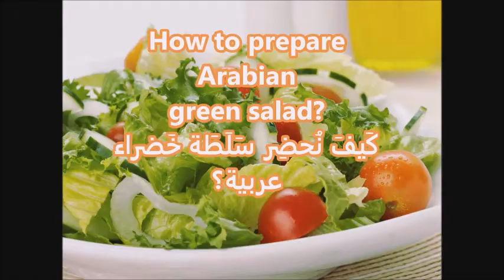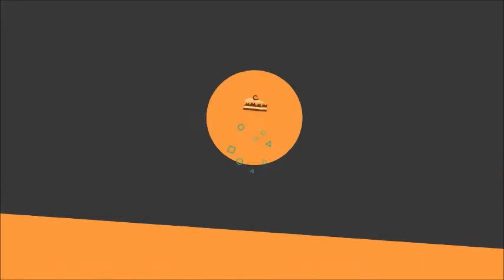How to prepare Arabian green salad Arabic subtitles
step by step tutorial teaching you all the ingredients and the instructions to help learn  Arabic in the best easy, enjoyable and effective way, so don't write, don't try to memorise, just watch and enjoy, trust me you will learn subconsciously. most importantly you have to give it a try , you won't regret it, but you comment to tell me how it was!!